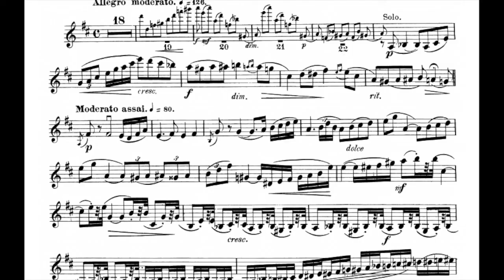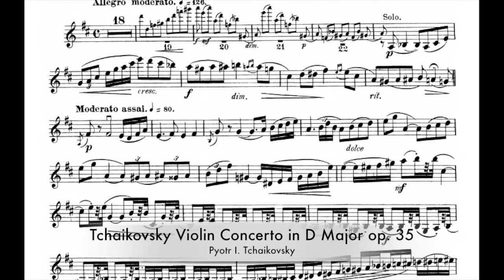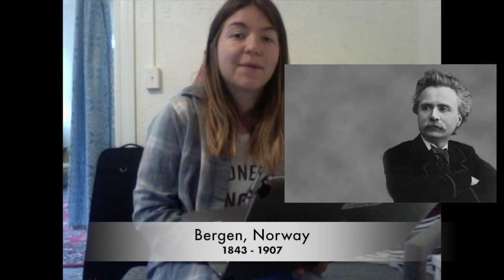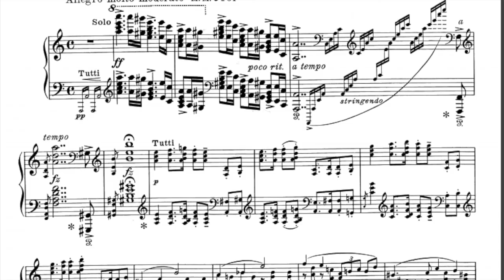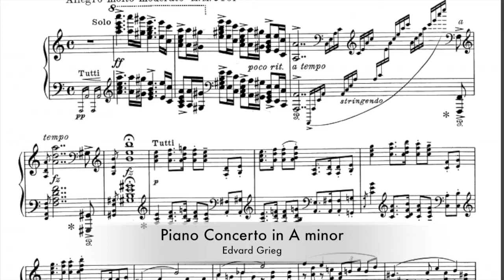Theory Thursday: Composers 102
Please complete the Theory Thursday assignment on Google Classroom that goes along with this video.